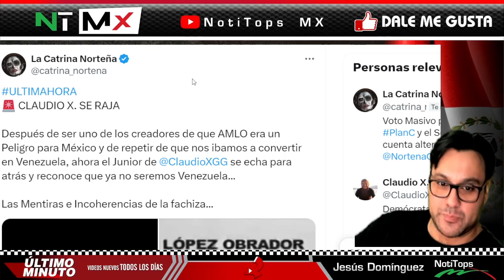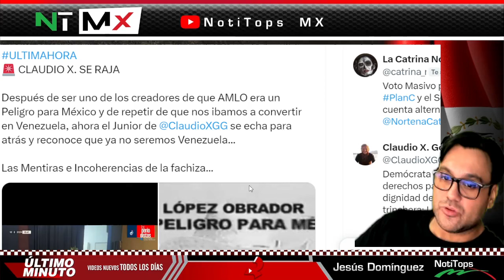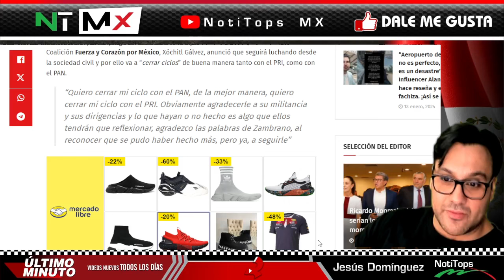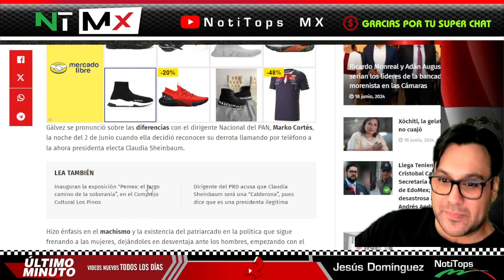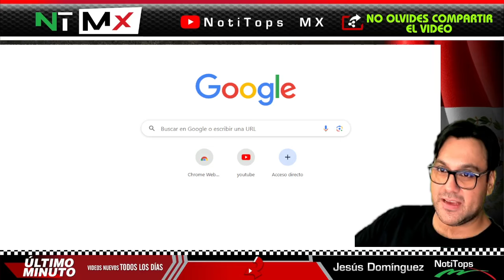SE RAJA ¡ Claudio X. Gonzalez se ECHA PA TRAS !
SE RAJA ¡ Claudio X. González se ECHA PÁ ´ TRAS !  - NOTITOPS MX

benditasredessociales,noticias,mexico,amlo,pri,pan,prd,lopezobrador,andresmanuellopezobrador